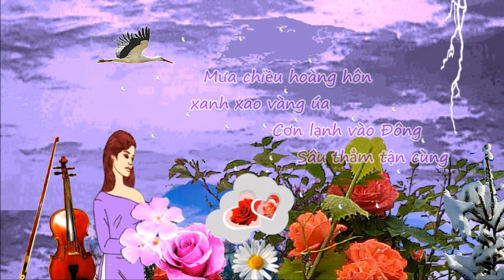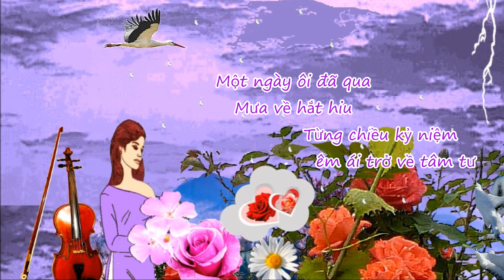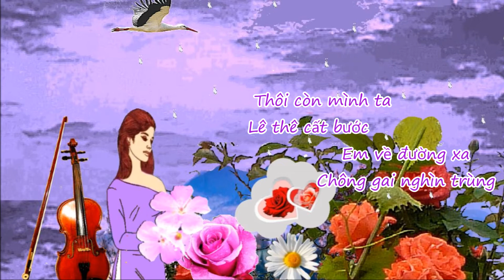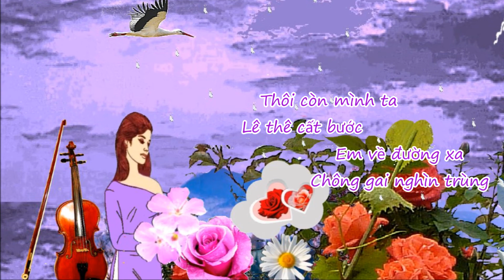Mưa Chiều Hoàng Hôn - Ngọc Trọng - LệThu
Trích lời ca:
Mưa chiều hoàng hôn xanh xao vàng úa
 Cơn lạnh vào Ðông,  Sâu thẳm tận cùng
 Anh sợ tình ta, bay xa mờ khuất